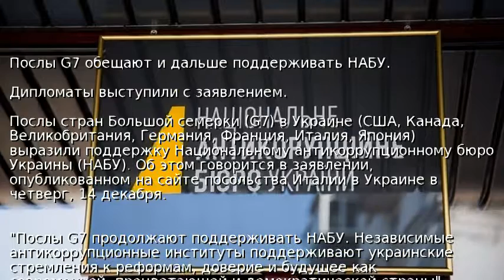Послы G7 обещают и дальше поддерживать НАБУ